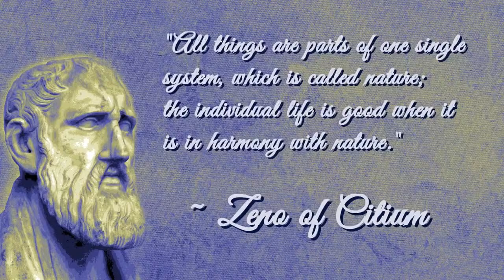Publish and be Damned S1 E12: The Stoics - Letters from a Stoic Part 9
Publish and be Damned is a publication associated with the Wellington Project and aims to cover works of note throughout the literary world.

The first season of Publish and be Damned will focus on Stoicism as understood by the late period Stoic authors; Seneca, Epictetus and Marcus Aurelius.

1. Marcus Aurelius's Meditations

2. Seneca's Letters from a Stoic

3. Epictetus' Selected Discourses and the Enchiridion

If you are interested in participating in this project as a co-host or occasional commentator, please reach out either through twitter or discord.